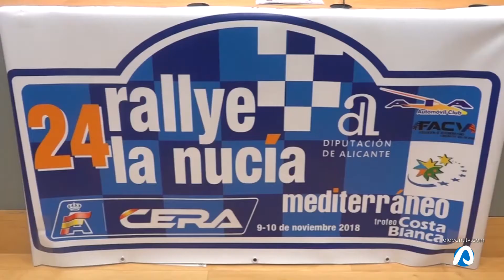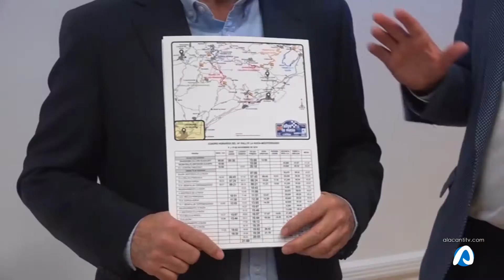Esport Alacantí 07 noviembre 2018